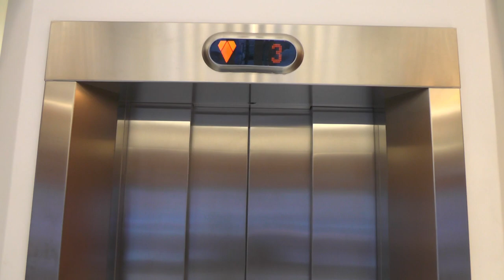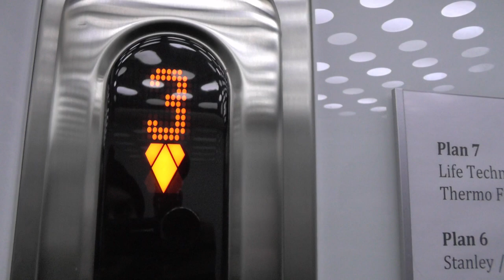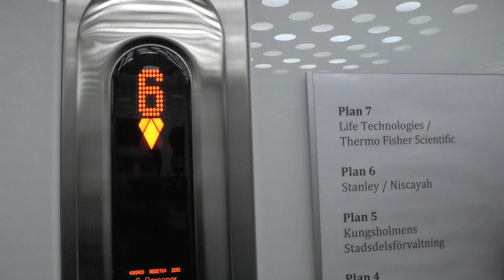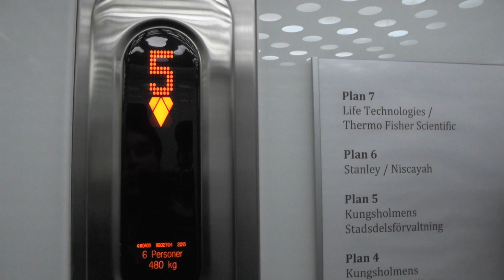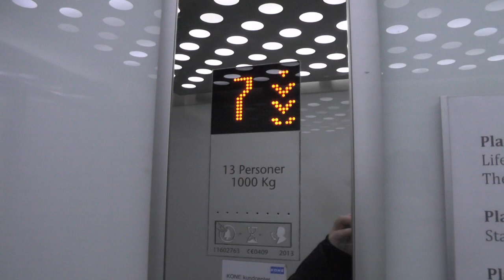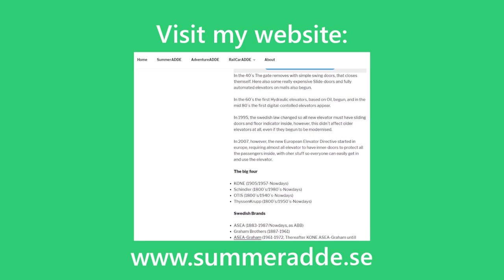2013 KONE MaxiSpace & MonoSpace MRL-Traction elevators @ Lindhagensgatan 76, Stockholm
ELEVATOR INFORMATION!
0:00 The MaxiSpace
3:35 The MonoSpace

Manufacturer/Tillverkare: KONE
Installation year/Byggår: 2013
Capacity/Maxvikt: 480Kg - 6 Persons (MaxiSpace)
Floors:/Antal våningar 6 = 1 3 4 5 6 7 (MaxiSpace

Location/Adress: Lindhagensgatan 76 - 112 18 Stockholm (Hornsberg) SWEDEN!